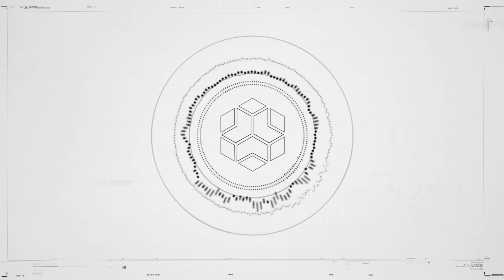Watch Dogs Legion #6